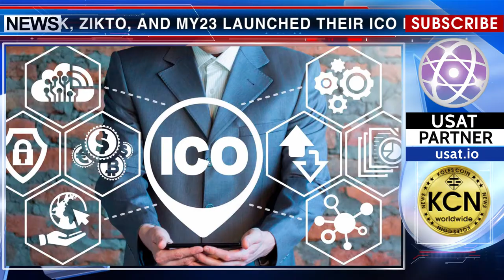Ban is canceled in Korea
The government of South Korea lifted the ban on the activities of crypto-exchanges, ICO. The result of this ban was the fact that several large companies Mediblock, Zikto, and My23 launched their ICO projects abroad. Talent and innovation will always find a way to attract capital, if not in South Korea, then in other countries. Therefore, the Ministry of Strategy and Finance of South Korea has allocated $40 million for investment in the cryptocurrency market. Already 16 venture investment firms have been opened, including the South Korean National Pension Fund (NPS), which invests money in crypto-exchanges.